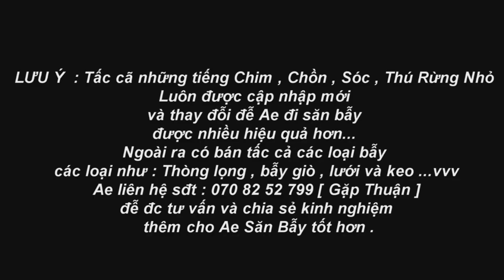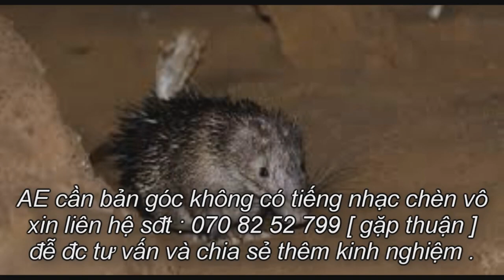Tiếng Bẫy Con Hon , Con Don , Nhóc Hón Tiếng Chuẩn Mới Nhất 2019